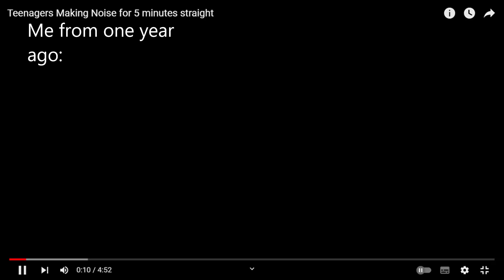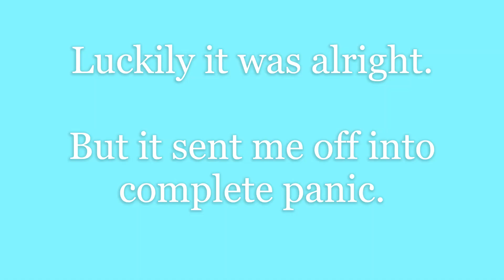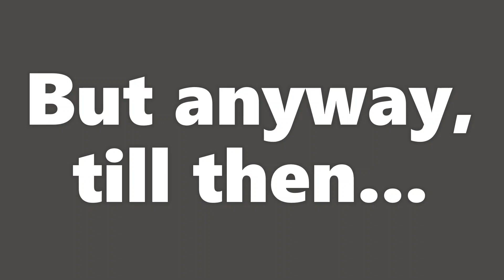Welcome To Tenth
To all my dear 10th grade comrades, I dedicate this video to you.
Yes, the end was uncalled for, I didn't know what to do. Plus I have already spent TOO much time creating this ONE video. More than I anticipated, for sure.

Being in the tenth grade is definitely a pain, with all the anger, depression, taunts, etc. that comes with it. At least in India and nearby countries, these Boards are a big thing. I was planning to talk about the N.E.P. and what I thought of it, but then my screen broke, and I panicked. Even though it was fine after like 5 minute, I was kinda scarred mentally. I don't know if this description is exactly the right place to be saying all of this, but the algorithm likes I heard, so... yeah.